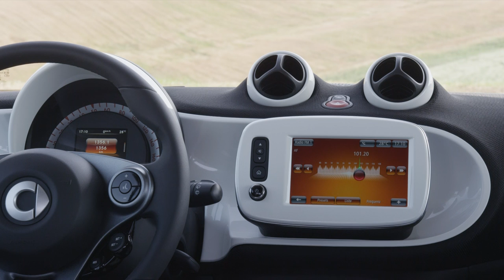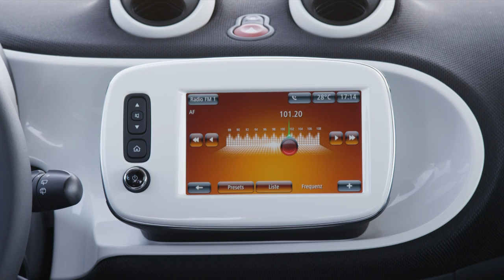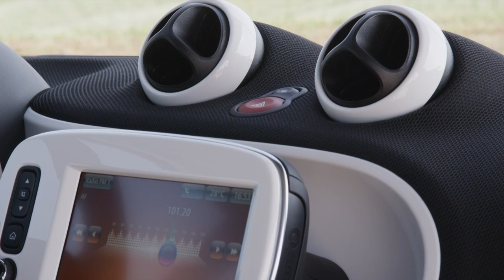2015 Smart ForTwo action & beauty showcased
The revolution enters the next round -- the smart fortwo has undergone improvements in virtually all areas and is markedly more comfortable. The hallmark smart rear engine concept is being offered for the first time in the four-seater smart forfour as well. Drive power is supplied by state-of-the-art three-cylinder engines rated at 45 kW/60 hp, 52 kW/71 hp and 66 kW/90 hp, while power transmission is performed by a five-speed manual transmission or the twinamic automatic dual clutch transmission. A host of innovative details guarantee even more fun in the city. The new smart generation will be launched onto the market in Europe in November. The price for the smart fortwo with 52 kW engine will be under 11,000 euros, while the smart forfour will cost only around 600 euros more with the same engine.

"As Europe's youngest car brand, smart enjoys global success today. No-one combines functionality and emotion as well as we do, as the inventors of individual urban mobility. The new smart fortwo and forfour adopt the proven concept while offering more of just about everything -- more space, more colour, more equipment ... and even more fun in the city! Only the vehicle length remains as unique as ever, at 2.69 metres," says smart boss Annette Winkler. "Our idea based on a total rethink of urban mobility has won through."

"In the planning phase we were clear that we wanted to retain the rear engine for the new smart, so as to continue to exploit the vehicles' strengths to the full in the city," explains Jörg Prigl, head of the product group Compact Cars at Mercedes-Benz. "On this basis, we then developed the new fortwo and forfour together with our partner, Renault."

"Despite increased safety requirements, we have managed to retain the smart fortwo's unique length of just 2.69 metres," adds Markus Riedel, head of development at smart. "It shares its architecture with the new forfour. We have tailored both of the vehicles to the needs of modern-day city traffic. My team is particularly proud of the turning circle, which sets a brand new benchmark at just 6.95 metres for the fortwo."

The brand appeals equally to both the heart and the mind. An expressive design idiom and colouring embody pure joie de vivre. The compact proportions and clever details attest to unique functionality. The new smart fortwo and the new smart forfour are clearly recognisable as members of the same family. Many design features such as the headlamps, the cooling air grille in the front and the iconic tridion safety cell are identical, for example. And both vehicles are fitted with rear engines, making them particularly agile in urban traffic.

"smart stands for FUN.ctional design, as the brand is defined by two poles -- the heart and mind. The design idiom is clear, purist and trendy, and the hallmark smart attributes are being adopted into a new era. These attributes include the characteristic silhouette with the ultra-short overhangs, the clear lines and forms, the tridion cell and the updated smart face," notes Gorden Wagener, Head of Design at Daimler AG.